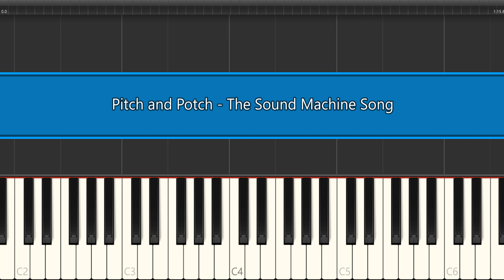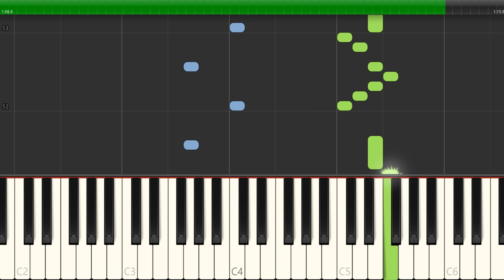BabyTV - Pitch and Potch The Sound Machine Song Piano Tutorial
In this easy piano tutorial, we'll learn how to play BabyTV The Sound Machine Song Piano Tutorial. This fun song is perfect for beginner piano players and is sure to get you smiling!

If you're looking for a fun and upbeat piano song to learn, then look no further! In this tutorial, we'll teach you how to play BabyTV The Sound Machine Song Piano Tutorial with easy steps and a simple piano melody. Ready to start playing? Let's get started!